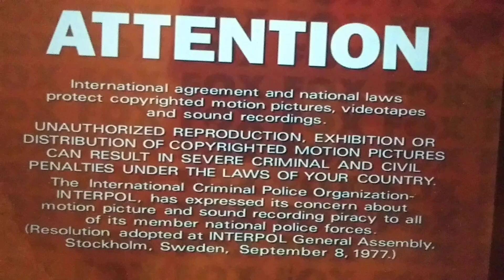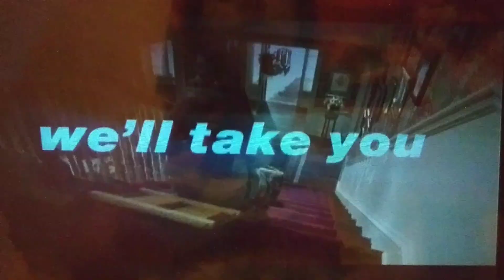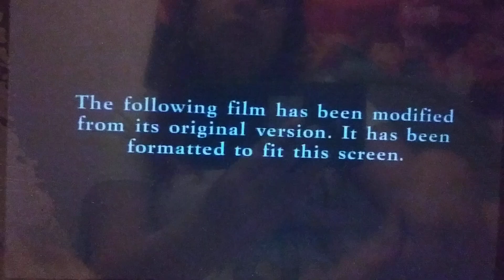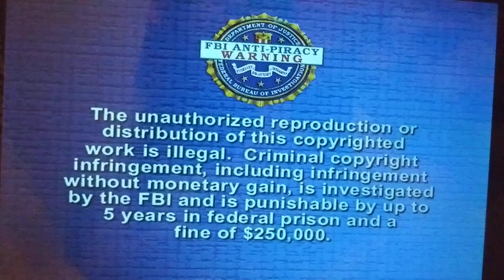Ice Age Meltdown Down DVD Opening 2006